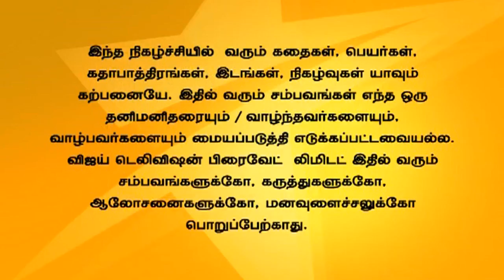Andal Azhagar 06/10/15 - Watch Full Episode on hotstar.com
ஆண்டாள் அழகர்!
Revathi apologizes to Sakthi for talking ill of him. Sakthi's mind get taunted as he has seen the divorce papers. Sakthi acts close to Parvathy to make Revathi hate him more.
ரேவதி சக்தியிடம் மன்னிப்பு கேட்கிறாள். நடந்தவற்றை சக்தி பூசாரியிடம் கூறுகிறான். மேலும் இனி ரேவதி தன்னை தவறாக எண்ணும்படி நடந்து கொள்ளப் போவதாக சக்தி பூசாரியிடம் கூறுகிறான்.